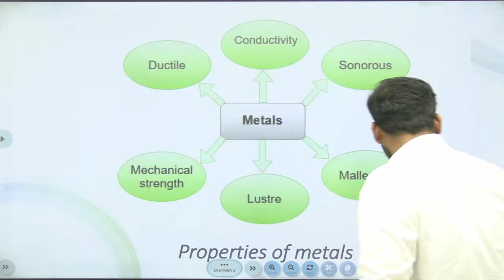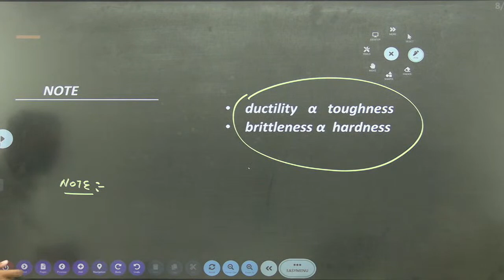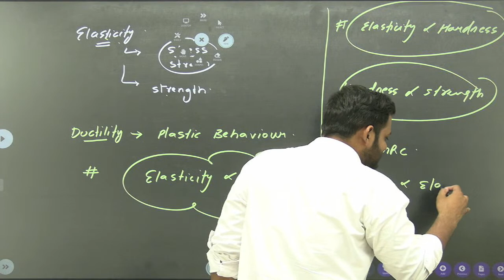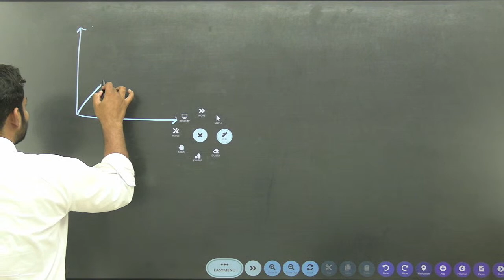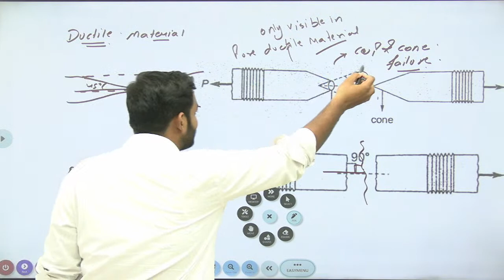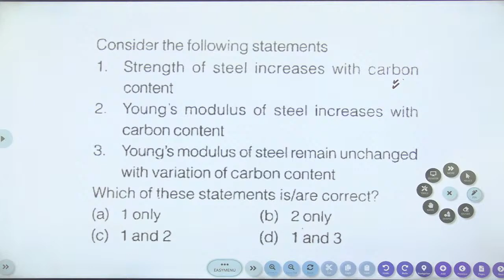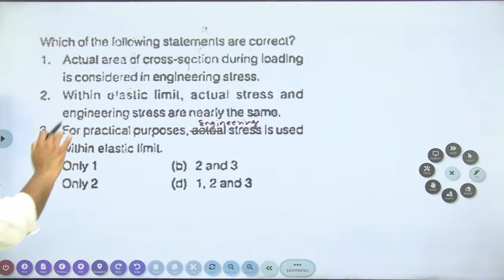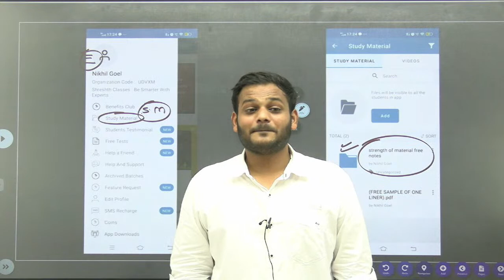Strength of materials (SOM) lecture -3 by Nikhil sir || GATE || SSC || STATE SSC || ESE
Hello, everyone!
In this video, we are teaching you about the Strength of Materials (SOM) lecture -3.
We cordially invite you to Shreshth courses, a one-stop shop for Civil Engineering education. Now, through live sessions, you may learn Civil Engineering with Nikhil Goel Sir for
✅ GATE
✅ ESE
✅ State PSCs
✅ SSC JE
 and College Academics. Thousands of students have benefited from Nikhil Goel Sir's lectures in Civil Engineering.

✅ Therefore, enhance your preparation by utilizing India's greatest online learning platform!